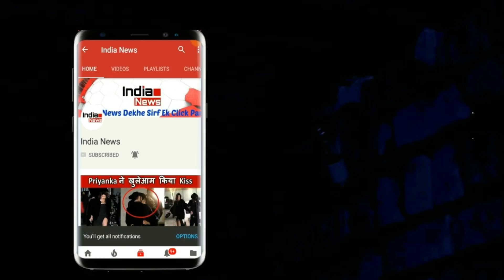VIVO IPL 2018: KKR के लिए आई बुरी खबर, बाहर हुआ कोलकाता नाईट राइडर्स का मैच विनर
In what will be a big blow for Kolkata Knight Riders (KKR), star all-rounder Andre Russell suffered an injury to his right thigh and had to walk off the field during the Indian Premier League (IPL) match between KXIP and KKR on Saturday.